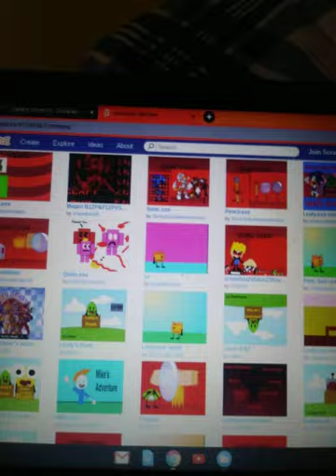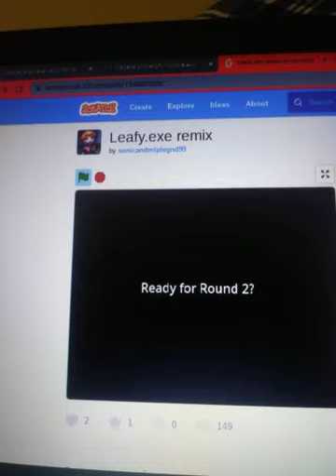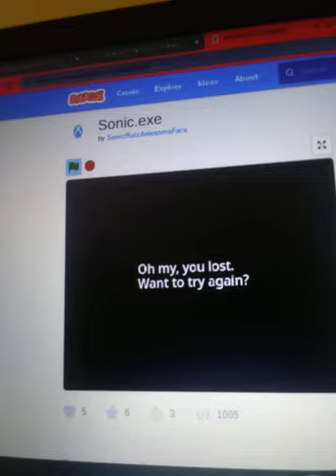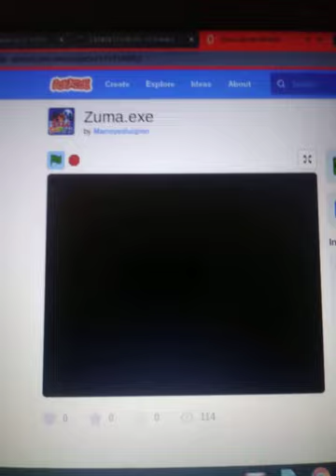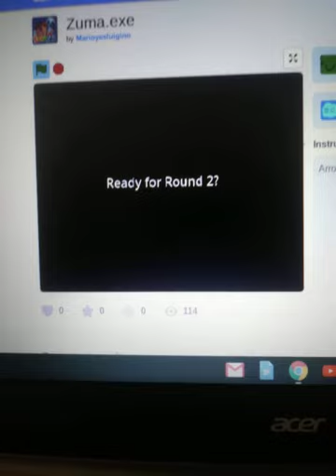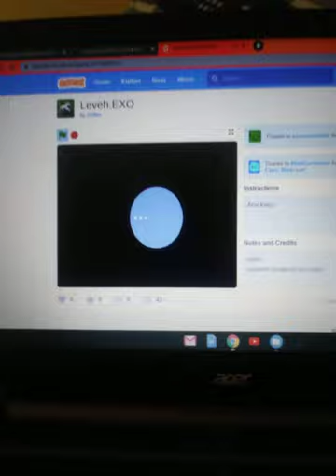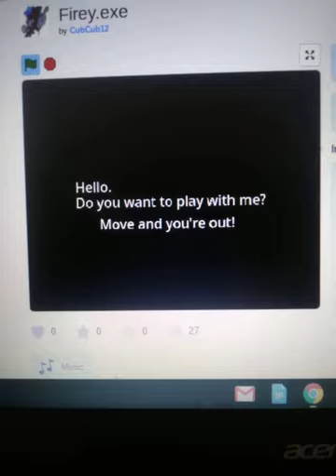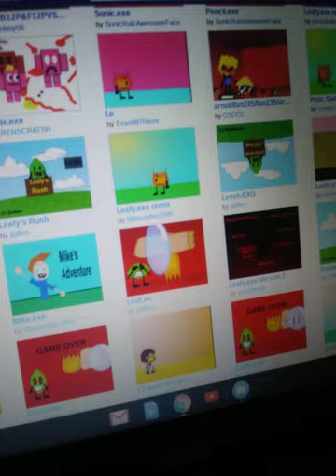Five different kinds of leafy exe remix